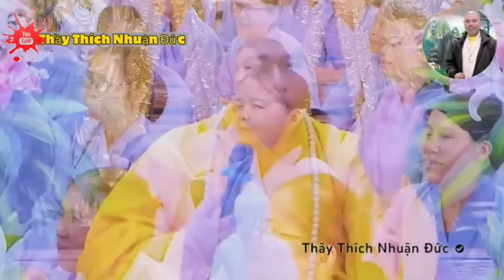Quan Niệm Người Tu Không Được Nhìn Người Đẹp Là Đúng Hay Sai (nên nghe để hiểu) - Thầy Nhuận Đức